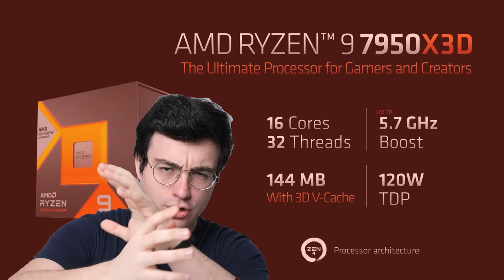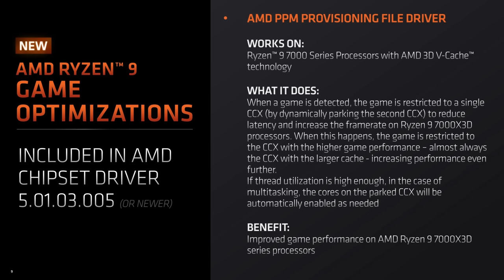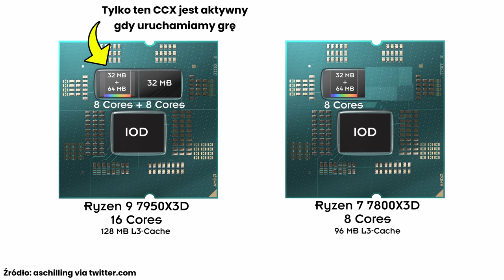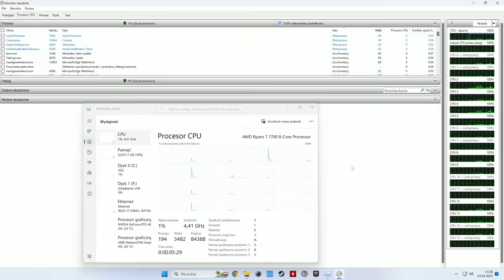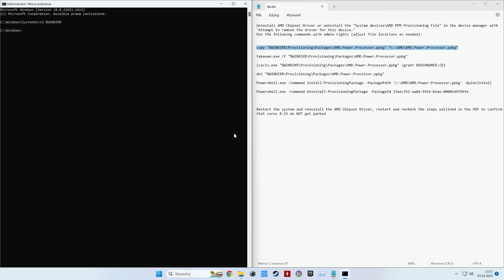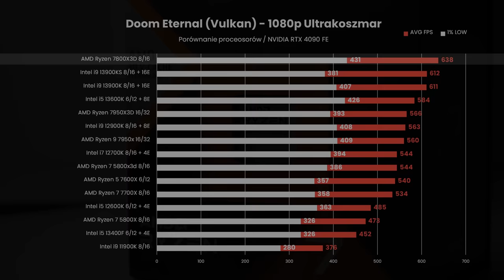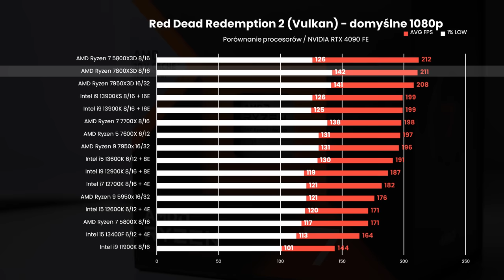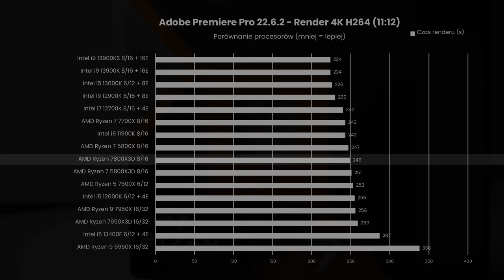Dlaczego AMD zrobiło to z 7800X3D?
Dziś zajmiemy się procesorem AMD Ryzen 7 7800X3D i wyjaśnię wam dlaczego w niektórych grach ten procesor wypada lepiej niż 7950X3D. Do tego poruszymy problem sterowników chipsetu i nieprawidłowego parkowania rdzeni.

0:00 - Wstęp
1:03 - Problemy z 7950X3D
3:06 - Sterownik Chipsetu miał błędy...
5:10 - Platforma testowa
5:21 - Dlaczego 7800X3D jest szybszy niż 7950X3D?
5:52 - Testy w grach na 1080p
7:39 - Testy syntetyczne
8:47 - AMD specjalnie opóźniło ten procesor...

Procesor AMD Ryzen 7 7800X3D na czas trwania testów wypożyczył producent. Producent nie widział materiału przed publikacją. Nie otrzymałem od producenta wynagrodzenia.